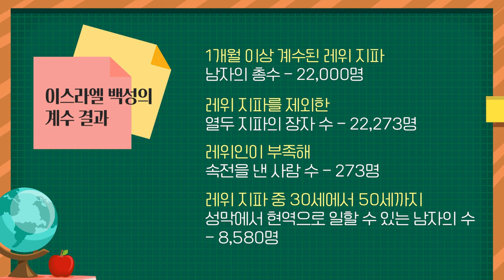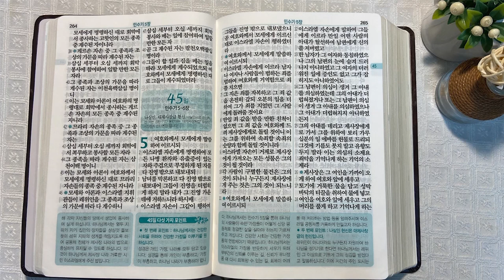시내산 캠프 20일 - 제사장 나라 공직자와 레위인들 | 통독성경 44일 | 민수기 3~4장 | 통박사 조병호의 1년1독 성경통독 | 성경지리와 역사를 통으로